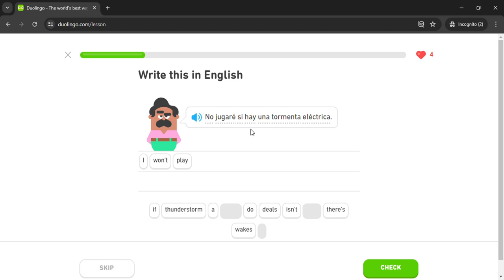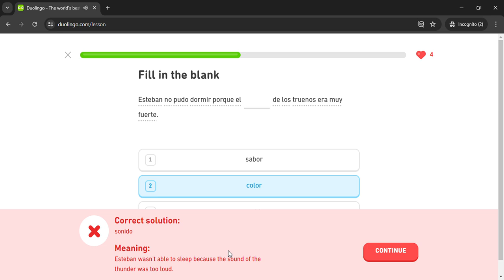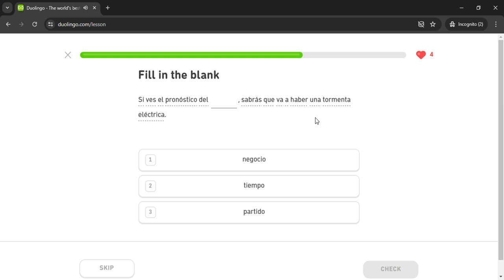Duolingo #3285 Spanish - English (Part 13 - Forecast and Subjunctive 3)